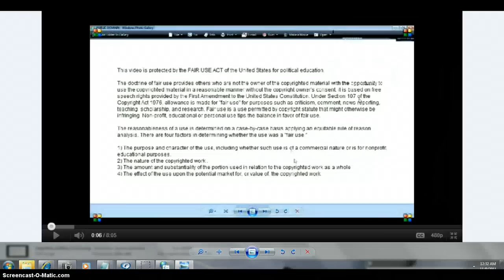8NOV2011 BAIBE BLUE ON END2005YU55 8"TELE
BABIE BLUE PLANET  CAUGHT AT 4:48 PM ON ARIZONA SKY 8THNOV.2011 WITH WELDER LENSE AND ALSO 8"TELESCOPE CAUGHT 2005YU55 IN FLORIDA AND A GUY IN CAROLINA THINKS HE CAUGHT A YU55 SHOT ALSO ON A CAMERA =2HRS. EARLY FOR HIS AREA